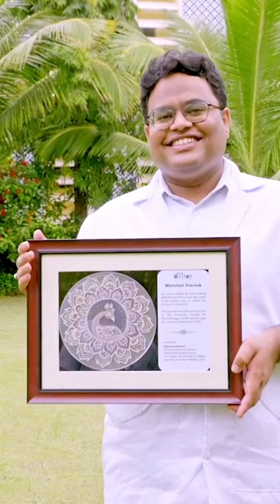Agar Art Art Made Up Of Bacteria